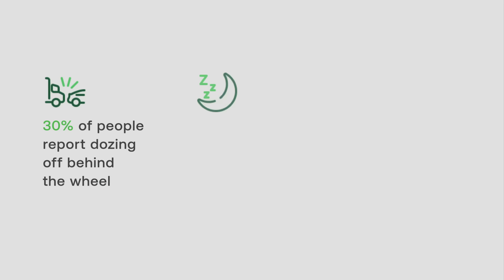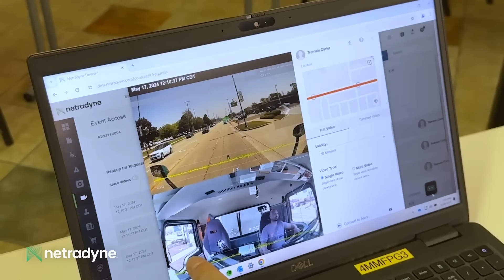Drowsy Detection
Introducing Netradyne’s next-generation Drowsy Driving Detection solution – designed to proactively identify signs of driver fatigue before it becomes a risk.

Powered by a dedicated in-cab sensor, this innovative system offers:
🛑 Enhanced nighttime detection capabilities
🕶️ The ability to see through most sunglasses
⚠️ Real-time alerts to help prevent fatigue-related incidents

By leveraging cutting-edge AI and sensor fusion, Netradyne ensures driver safety is always one step ahead.

Stay alert. Stay safe.